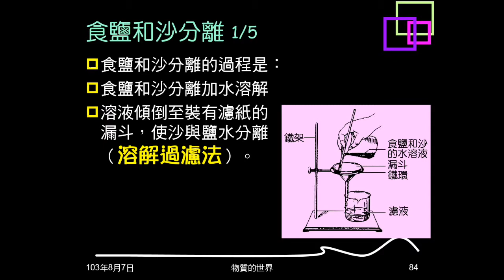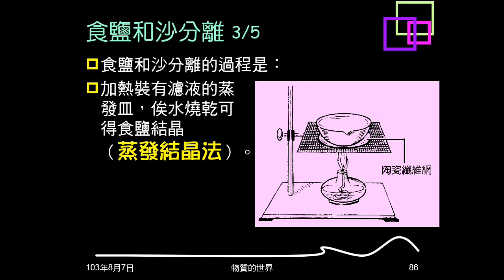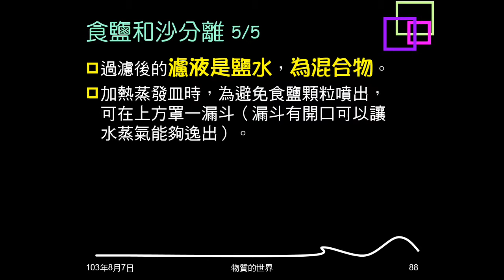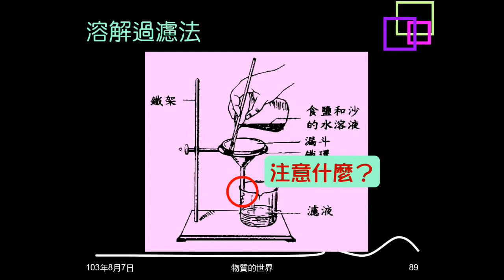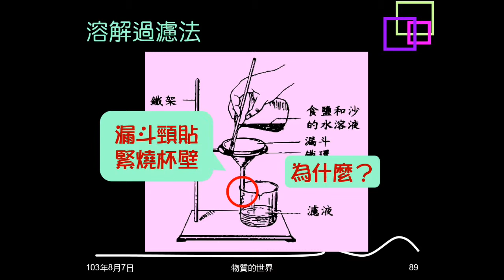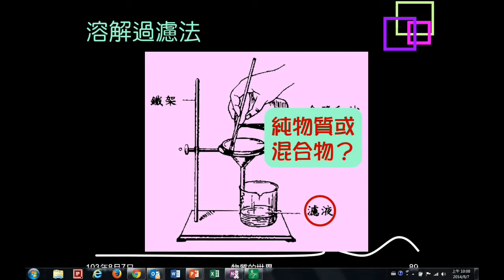103學年複習物質的世界12：食鹽和沙分離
說明食鹽與沙方離的方法、實驗步驟、注意事項。最後並有以圖片整理複習。